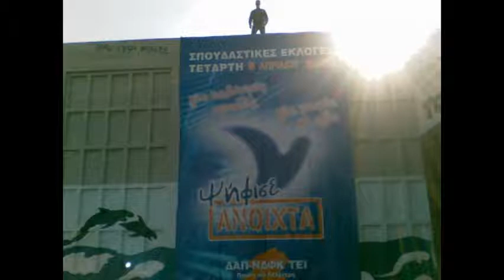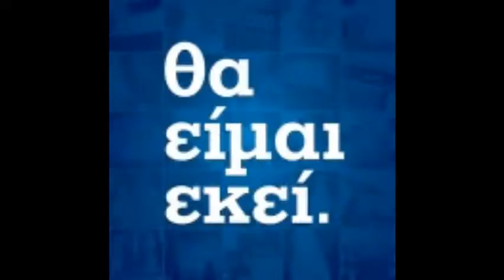DAPARA by DJ ATHAN feat. MAF